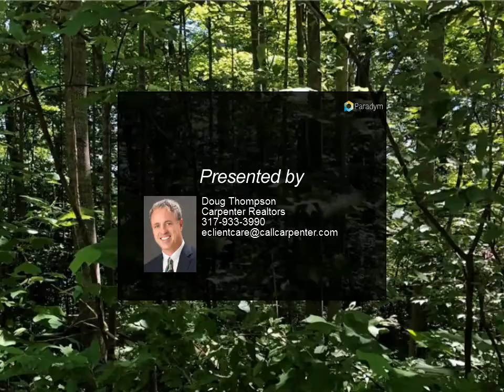Homes for Sale - 00 Ruby Lane, Nineveh, IN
00 Ruby Lane
Nineveh, IN 46164

This beautifully wooded waterfront lot on Lattimore Lake in Prince's Lakes is waiting for you to build your new home or weekend cabin! Enjoy your view of this secluded lake every day! Sewer and water hookups available for convenience. This is the bigger of two lots sold next to each other.

Presented By:
Doug Thompson, Carpenter Realtors